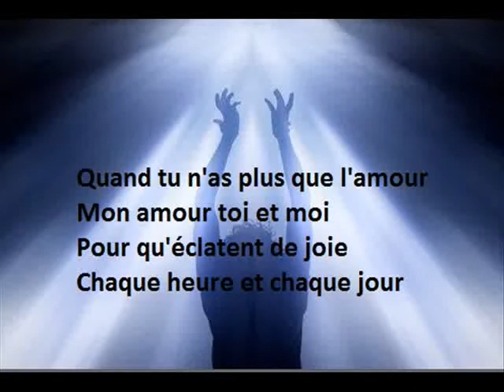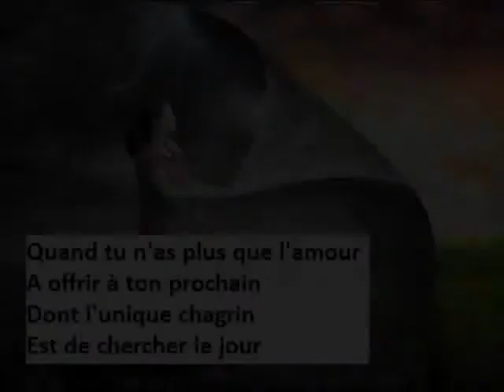La force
Texte : Jacques Brel "quand on n'a que l'amour" modifié
Photos et images : Web